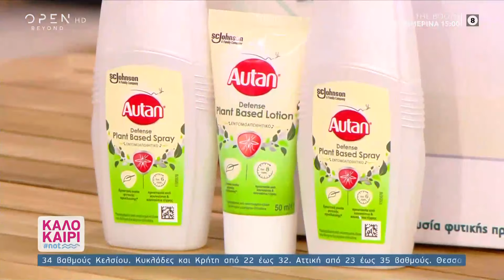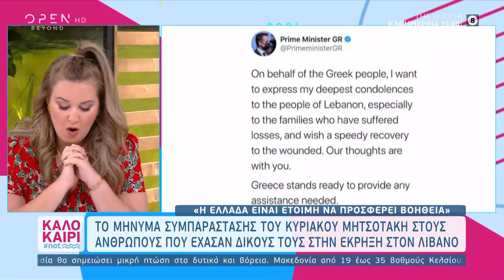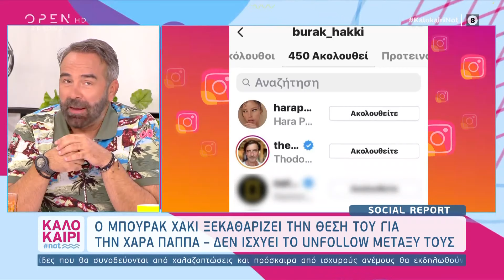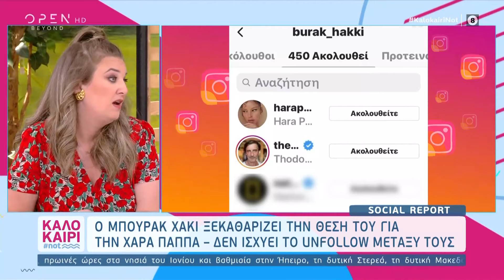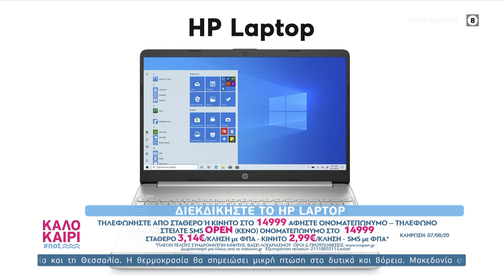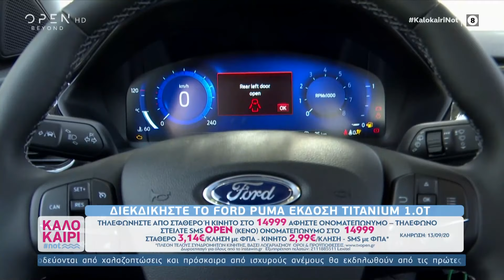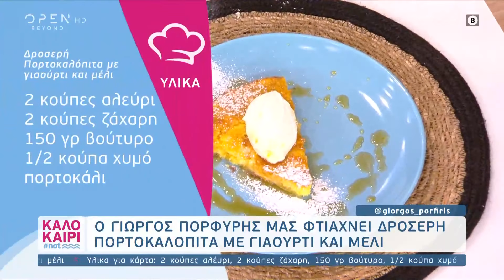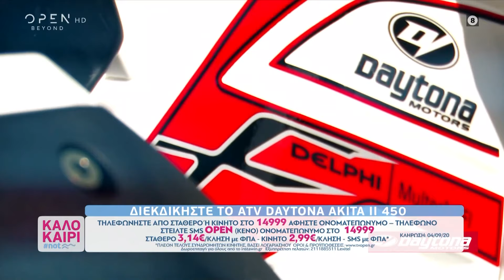Καλοκαίρι not 5/8/2020 | OPEN TV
Τα γενέθλια του Νίκου Κοκλώνη στη Μύκονο, η παρουσία του Νίκου Χαρδαλιά στην παράσταση του Μάρκου Σεφερλή και όλες οι εξελίξεις στο τηλεοπτικό τοπίο, στην ατζέντα του Καλοκαίρι not, που «φιλοξένησε» τον Σταμάτη Κραουνάκη που μίλησε για τις «Σπιτικές συναυλίες» και την Σοφία Κουρτίδου, που μίλησε για τα σχέδιά της και για την εμπειρία της στο The Booth.